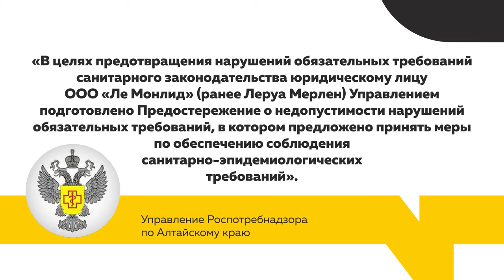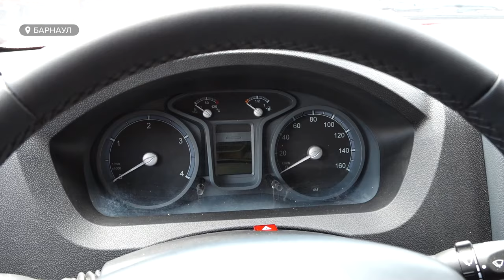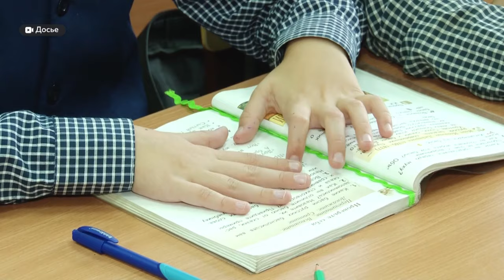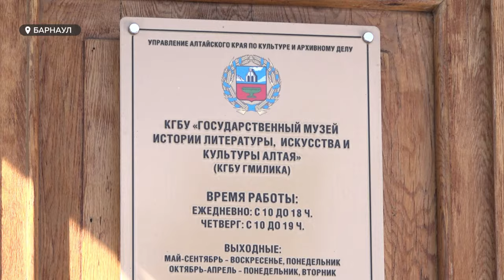День с Толком 30.07.2024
Смотрите в выпуске:
00:00 Начало
00:21 Анонсы
00:49 Двухлетняя девочка выпала в Бийске
01:37 Пекло не уйдет
01:57 Новые утопленники
02:13 Обь загрязнена возле "Леруа Мерлен"
03:33 Новая пожарная техника
05:44 Нелегальные мигранты
06:45 Профилактика африканской чумы
09:15 Незаконные ритуальные услуги
09:59 Выплаты многодетным для школьников
11:27 Гребцы готовятся к Спартакиаде учащихся
13:30 Ремонт ГМИЛИКА
14:21 Погода